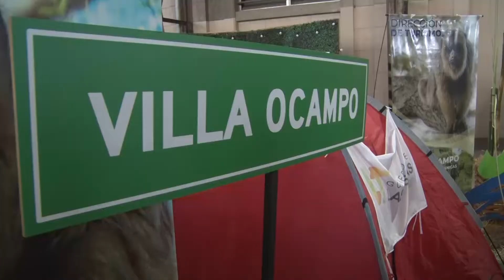Viví Santa Fe. Palabras del gobernador Perotti y Taborda en el marco del evento